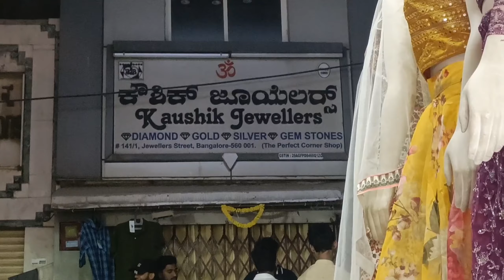Bangalore shivaji Nagar Kurtis Pakistani dress banglore public sales shivajinagar fashion Zohra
Pakistani suits
cotton umbrella suit
sharara suit
maslan material
chudidar suit
cotton regular suit
aapko har ration ki variety mil jaaye to inshallah shop ko visit kijiye aap
shop ka adress hai Shivaji Nagar
Ibrahim Sahib Street